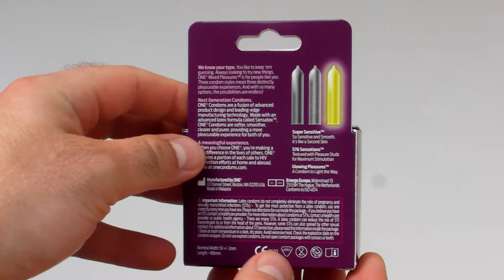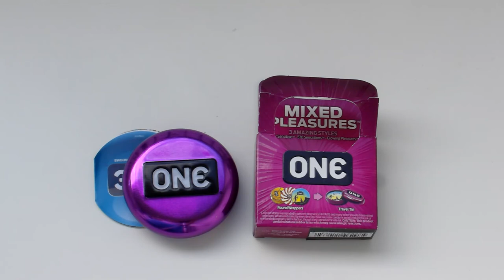ONEprezerwatywy.pl - ONE Condoms Mixed Pleasures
Film prezentujący zawartość 3packa ONE Condoms - Mixed Pleasures do kupienia na stronie